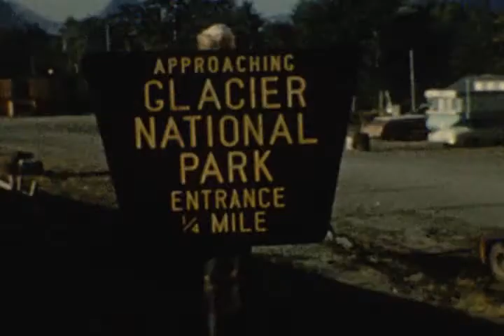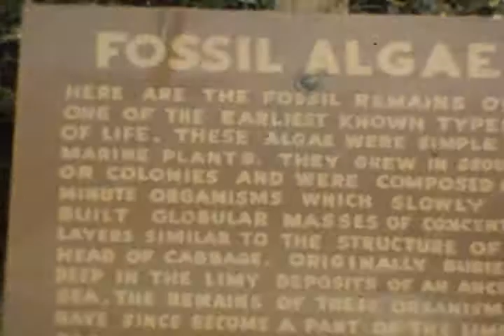restored! toburen family video! vintage life! glacier N.P.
restored! family video vintage life, family photo fun along with a vintage trip to glacier national park